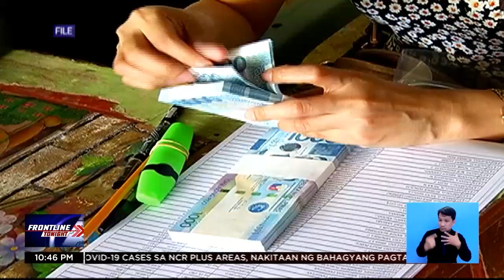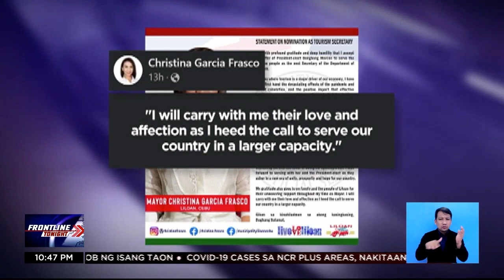Pag-digitize ng ayuda, unang utos ni PBBM kay Erwin Tulfo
FrontlineTonight | Kilalanin ang mga personalidad na tumanggap sa hamon na maging miyembro ng gabinete ni president-elect Bongbong Marcos Jr. | via Marlene Alcaide